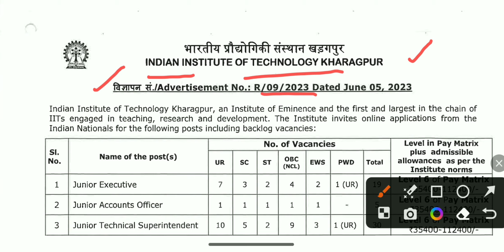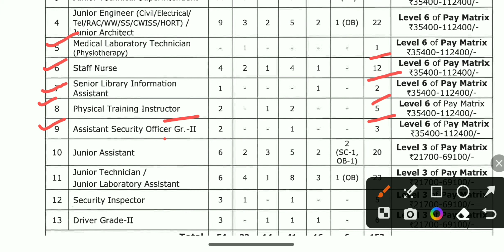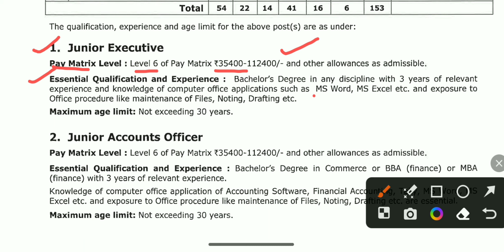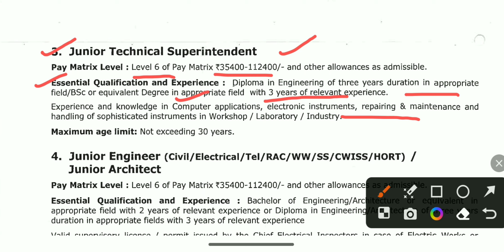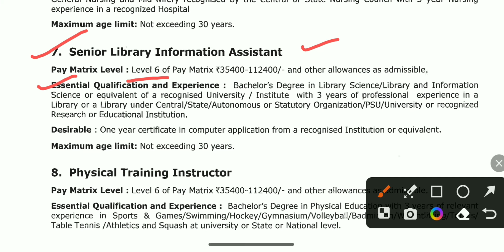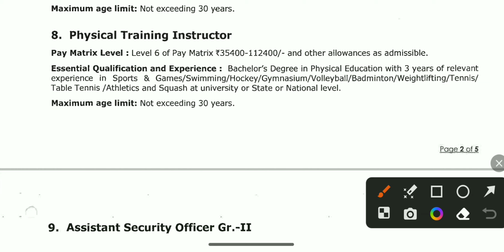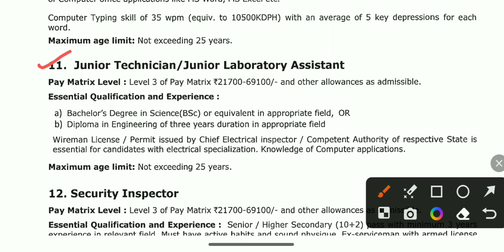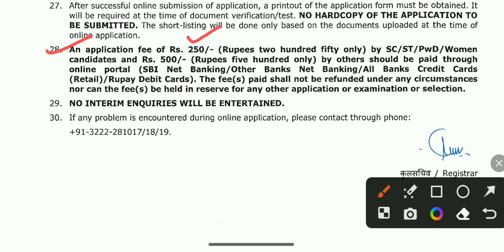💥রাজ্যে খড়গপুর IIT তে নিয়োগ বিজ্ঞপ্তি📍IIT Kharagpur Non Teaching Staff Recruitment 2023📍Group C📍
রাজ্যে খড়গপুর IIT তে নিয়োগ বিজ্ঞপ্তি | IIT Kharagpur Non Teaching Staff Recruitment 2023 | Group C | iitkharagpur karmasangsthan banglanews @STUDYWINKPOINT

💥 This video contant :
wb job vacancy 2023, teacher recruitment in west bengal, ssc teacher vacancy, west bengal job, ssc mts 2023, forest guard vacancy 2023,
csb recruitment 2023, west bengal job update, railway vacancy 2023